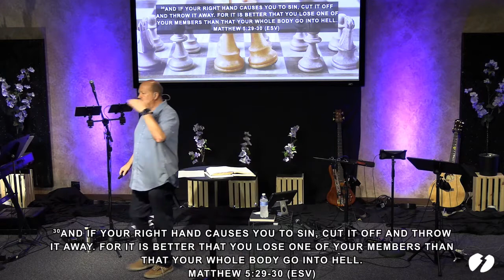If The LORD Is God, Follow Him!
With God it is all or nothing! He wants our whole heart, mind, and soul. Jesus said, “No one can serve two masters” (Matthew 6:24). We need to ask ourselves if we have given our whole selves to God. In 1 Kings 18 we see a confrontation between the prophets of Baal and Elijah. This chapters shows us that the LORD is the true God and He is worthy of us dedicating every area of our lives to Him.